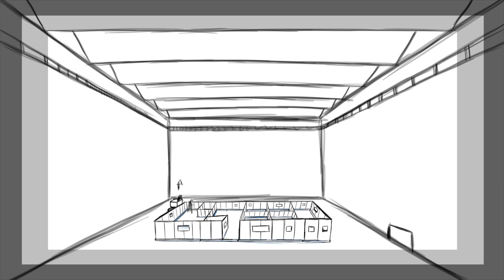MD 01 Story Secuence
MD Story Board Secuence